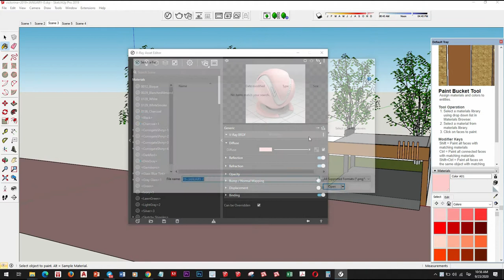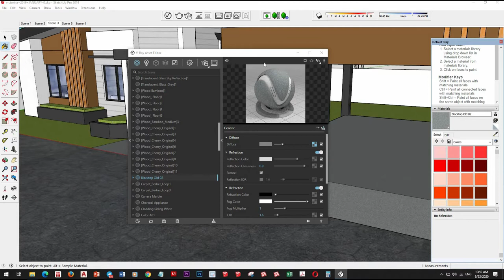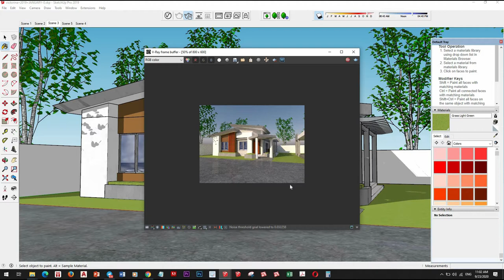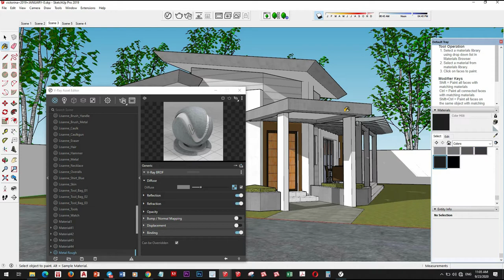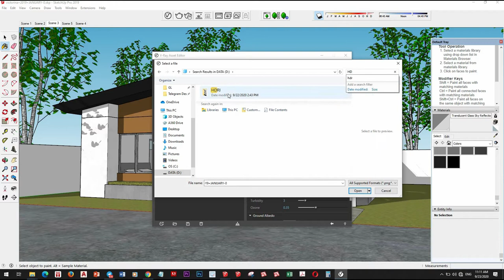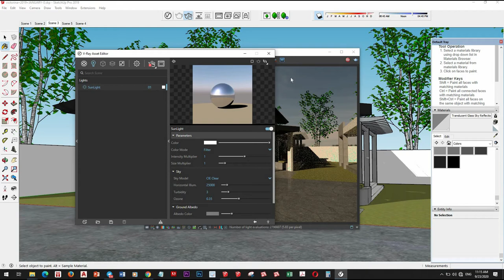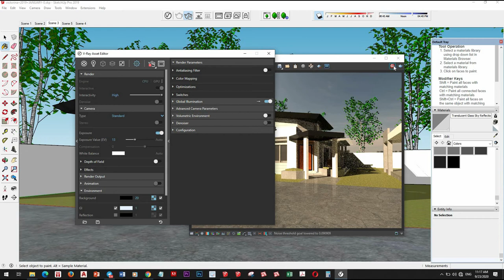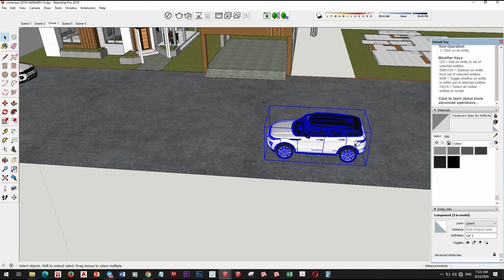Sketchup V-Ray Next Exterior Rendering, How to add Material and day scene #3